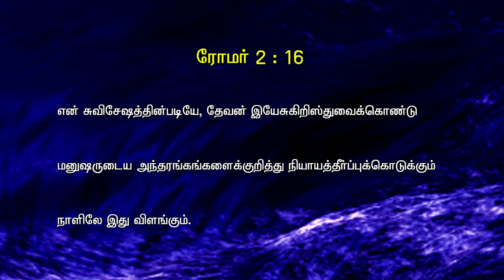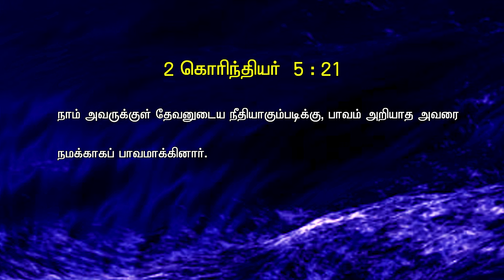Bible Hour TV : Romans , ரோமர் . Lesson - 04 . / 08 . 03 . 24.